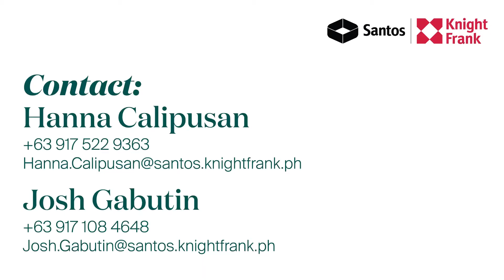2.7 Ha Prime Commercial Lot in Nivel Hills, Lahug, Cebu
Available for sale is this 2.7-hectare prime commercial property in Nivel Hills in Lahug, Cebu

Address: Nivel Hills Lahug, Cebu City

This 2.7 hectare prime commercial property sits within the Nivel Hills neighborhood right in the heart of Cebu City. Spanning 27,454 sqm, the property has a vast roadside frontage that makes it perfect for a variety of developments, including retail, residential, and office.

The location is close to landmarks that include Marco Polo Hotel, Ford Cebu, JY Square Mall, and PC Hills.